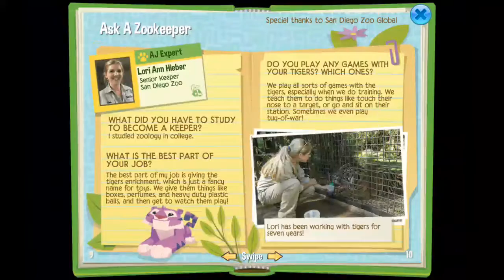The daily life of a tpot version 2